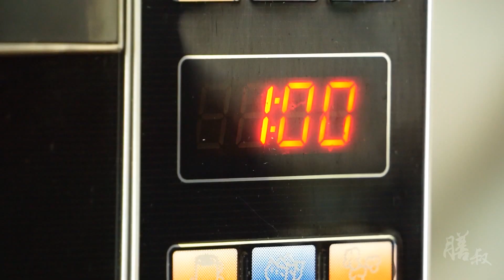膳叔—— 原创食谱低卡咖喱土豆泥，透着奶香鲜虾味的减肥代餐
膳叔是名心有执念的营养师，更是一枚妥妥的吃货。从曾经的手残懒癌劳碌命患者一路走来，成为现在的家庭煮夫超级奶爸知名营养餐博主。膳叔一直致力于研发各种快手零难度的亲子营养餐和低卡低脂高蛋白的瘦身减脂营养餐。在膳叔的奇思妙想下，你会发现，原来，美味、健康与身材真的可以兼得。